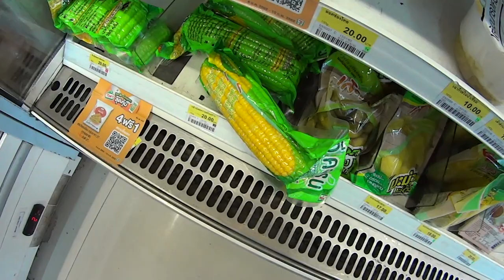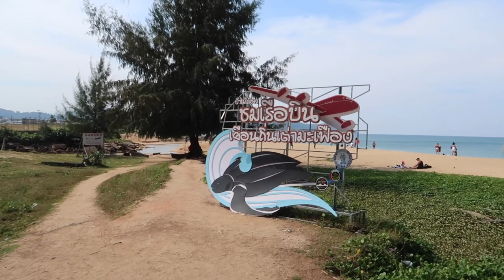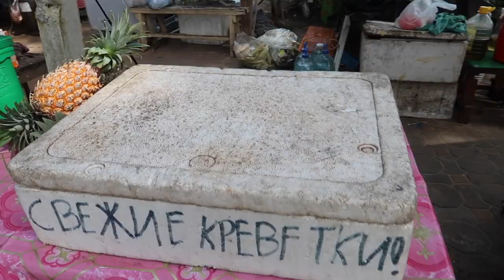Mai Khao Beach, Thailand